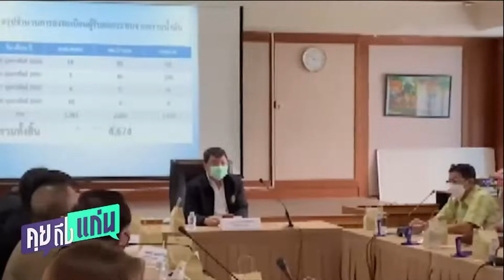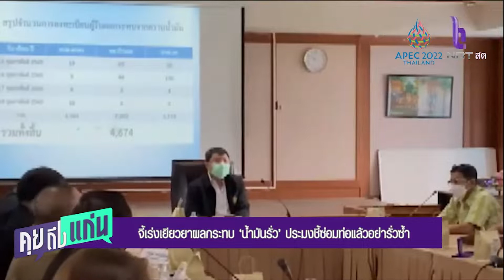จี้เร่งเยียวยาผลกระทบ‘น้ำมันรั่ว’ ประมงชี้ซ่อมท่อแล้วอย่ารั่วซ้ำ